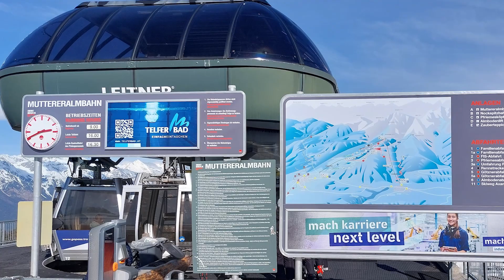Kampagnen mit Mehrwert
sitour Werbeflächen begleiten während der Wintersaison tausende Gäste im alpinen Raum. Ob analoge Werbeflächen in verschiedenen Größen und Formaten auf klassischen Werbeträgern oder den sitour Informations- und Leitsystemen, ob Imagevideos auf den Bildschirmen der digitalen, multimedialen Infotainment-Systeme – an ausgewählten, stark frequentierten Indoor- und Outdoor-Standorten erhält jeder Kunde seinen perfekten Werbeauftritt!